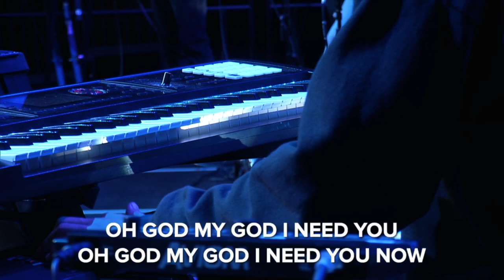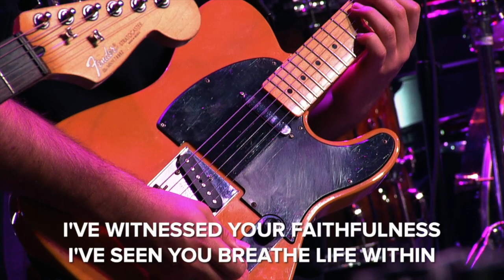FA 2024 Chapel - Kelly Minter - 10.15.24